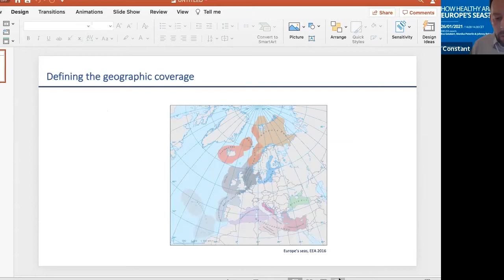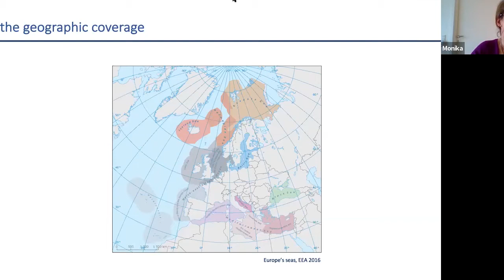EEA Ask an expert - How healthy are Europe's seas?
Our assessments show that Europe’s seas faced with the increased threats posed by overexploitation of marine resources, pollution and climate change and urgent action is needed to bring them back to good condition.

EEA experts, Eva Gelabert, Monika Peterlin and Johnny Reker, working on the marine environment, present EEA's work in this area and respond to some questions from viewers.